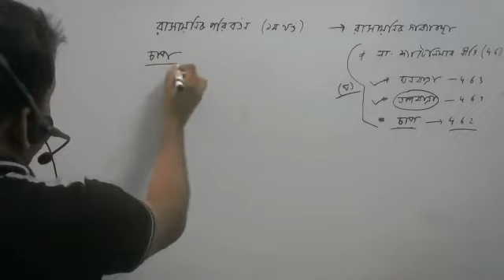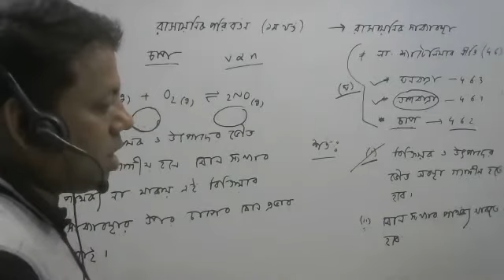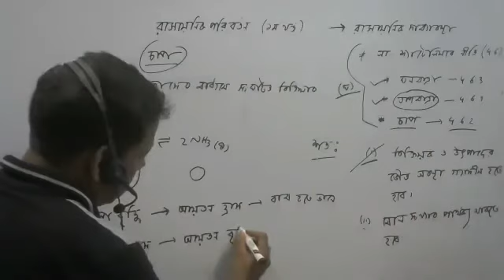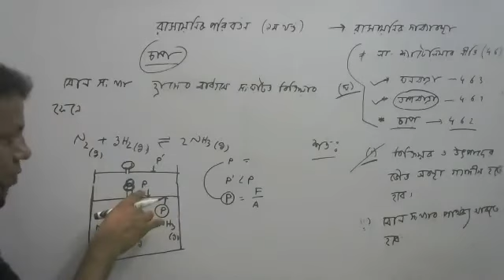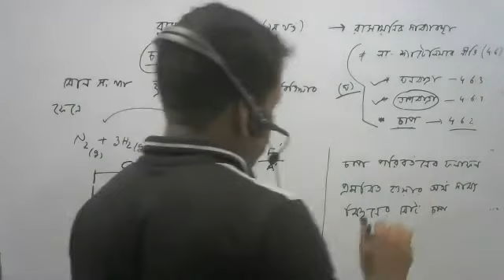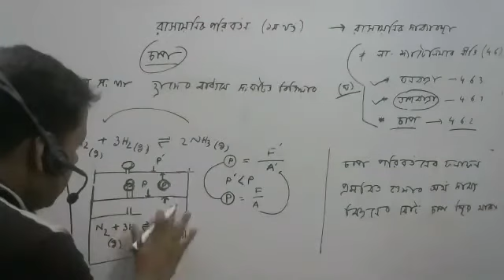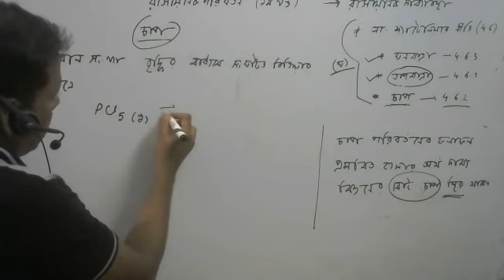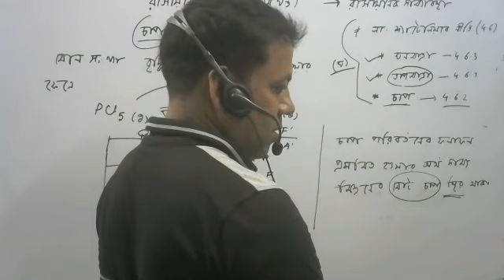chemical change- chemical equilibrium-Le Chatelier Princple-Lecture no-4